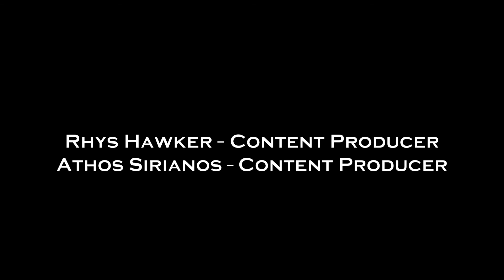Michael Ray on TheInformer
Advocate for equality and change Michael Ray opens up on his journey through fatherhood and explains why fathers must be present in the lives of their children.